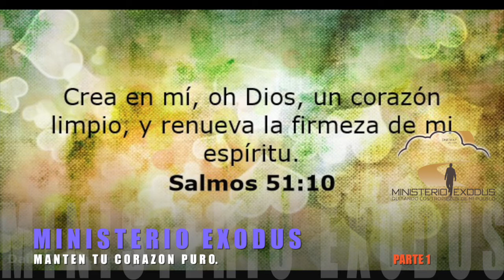MANTEN TU CORAZON PURO 1